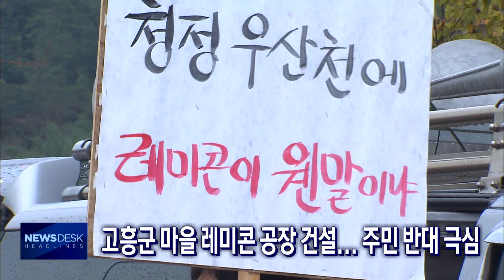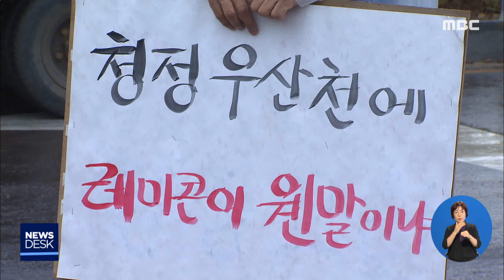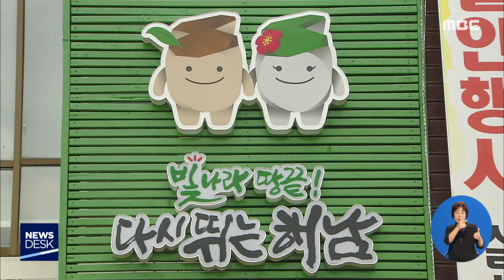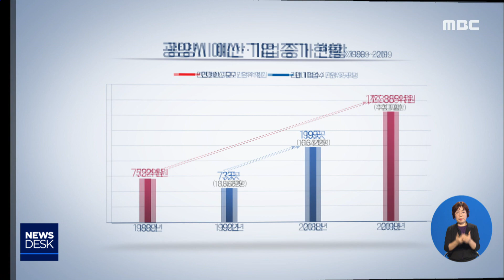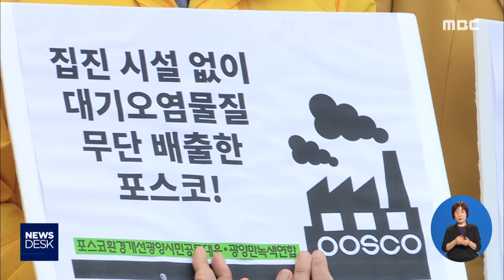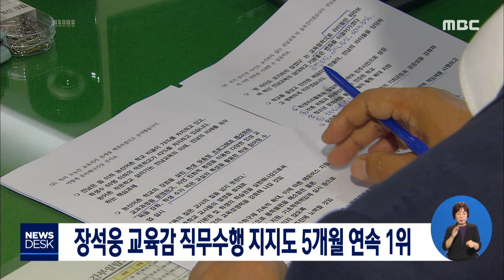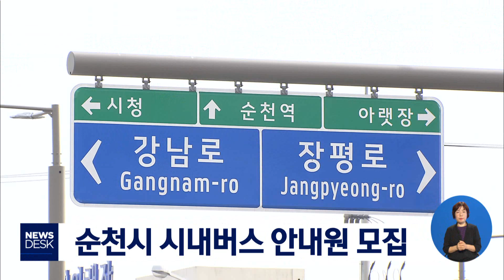[뉴스데스크] 다시보기 (19/10/08/화)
고흥 레미콘 공장, 환경 민원 - R
ASF 잠복기 지나 전남 확산 고비 넘겨
돼지열병은 무섭고, 축제는 해야 하고... - R
돼지고기 ㎏당 도매가 3천원대로 하락
광양시 승격 30주년..발전 청사진 제시 - R
송귀근 고흥군수, 촛불 폄하 발언 논란
여수 청소년 엘리트 체육, 클럽체제 변화
국내 첫 국립채소연구소 만들어진다 - R
장석웅 교육감 직무수행 지지도 5개월 연속 1위
여수해경 청사 31년만에 신축
순천시 시내버스 안내원 모집
여수지역 제조업체 "4분기 기업경기 부정적" //